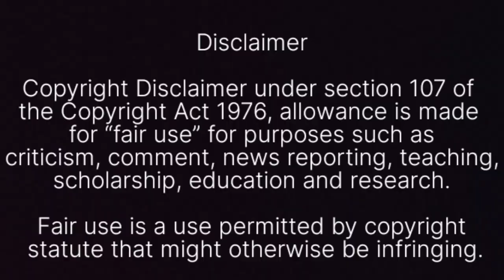大関とり挑む３関脇がアンケートコーナーで随所に個性発揮「一番強いのは自分だ」にいずれも×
大相撲名古屋場所（9日初日、ドルフィンズアリーナ）で大関とりに挑む3関脇が6日、市内のCBCテレビのスタジオで名古屋場所恒例の前夜祭の収録に臨んだ。アンケートを答えるコーナーでは3人の個性が随所に現れた。itlatoday 【写真】収録に参加した照ノ富士、貴景勝、若元春、豊昇龍、大栄翔、阿炎 　まずは「一番番強いのは自分だ」という問いに対し、全員が「×」を付けた。 　豊昇龍は「調子に乗っていちゃダメかなと」、大栄翔は「勝ったり負けたりなので一番強いとは思っていない」、若元春は「先場所千秋楽で大栄翔関に吹っ飛ばされているので、強いとは言えない」と思い思いの理由を説明。